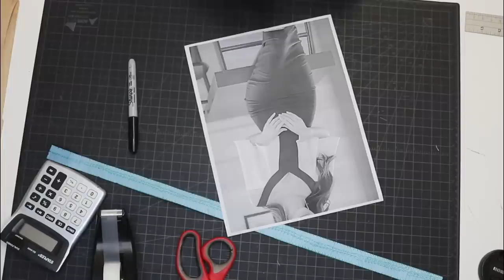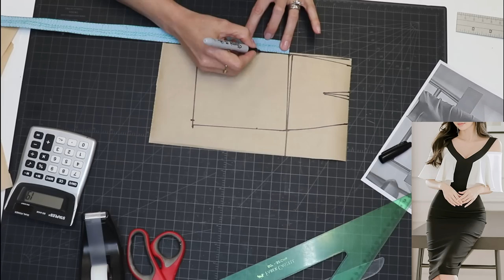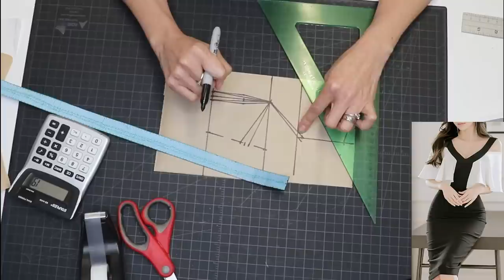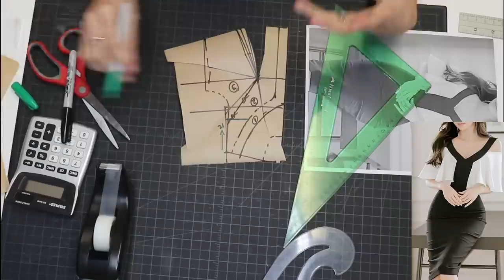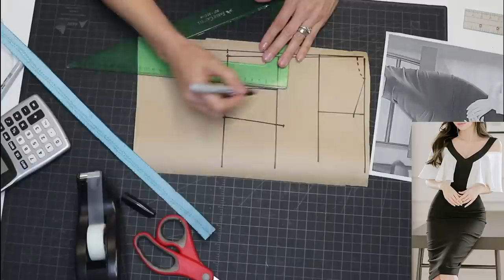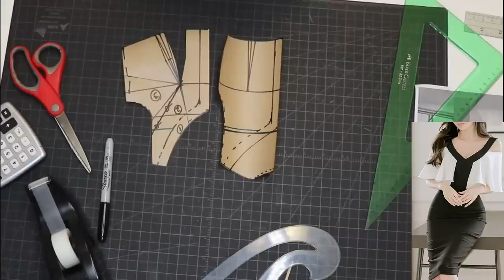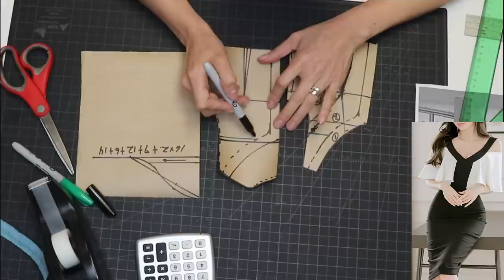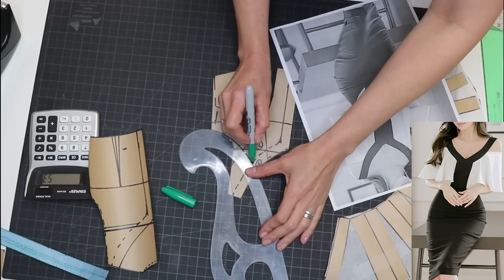como hacer un moderno vestido en blanco y negro/how to draft a modern dress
Este es el link para que puedan descargar la tabla de medidas y las teorias.